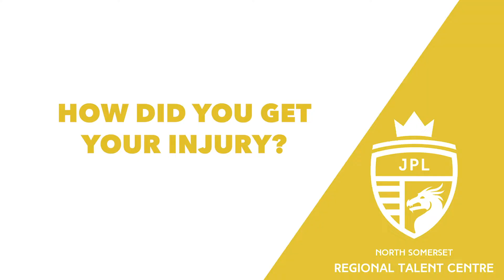East Mallorca Cup 2019 - Mattijjs Interview, U12 player at NSRTC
During the past few days we have been sharing all the amazing happiness and joy about going on tour for our players.

Today we wanted to share something different, Mattijjs, U12 Goalkeeper at NSRTC, who came to Mallorca. He could not play with his peers because of an injury, but he was there, being part of the team, cheering up off the pitch, participating of an amazing experience.

You are awesome Mattijjs!